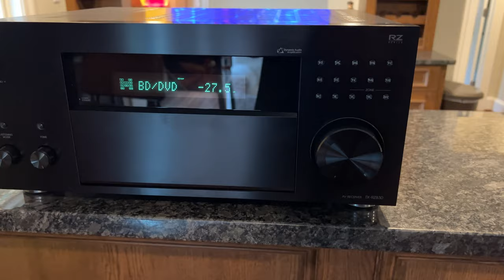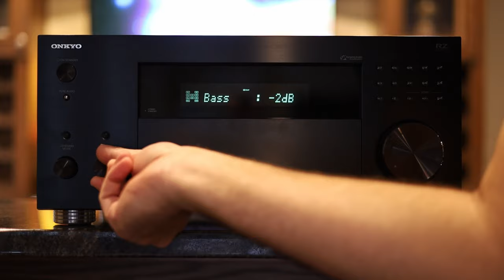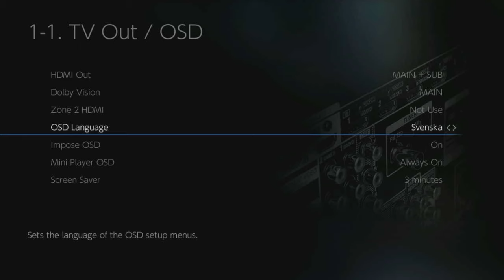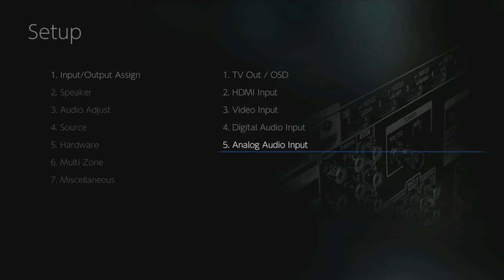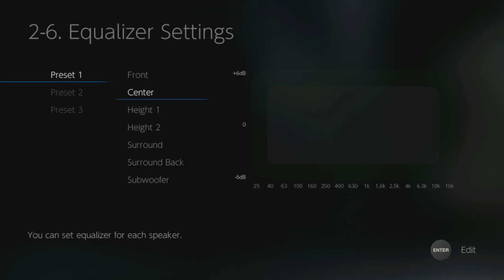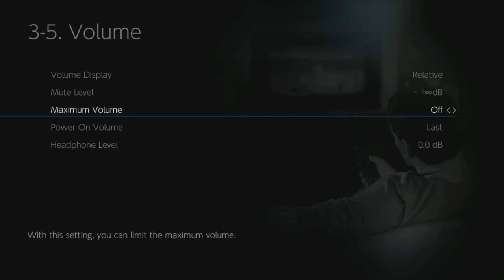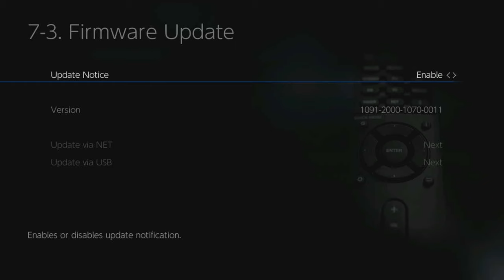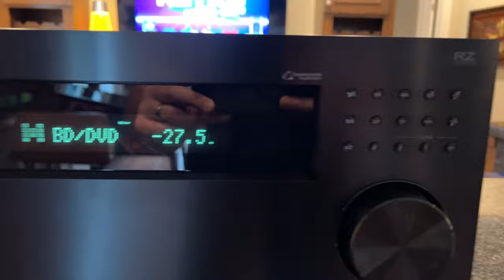Onkyo TX- RZ830 ATMOS 9 Channel Receiver Overview - Menu Deep Dive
This is an overview of my Onkyo TX- RZ830 ATMOS 9 Channel Receiver.  It's currently configured as a 7.1.4 ATMOS home theater.  This is the beating heart of my rec-room setup.  In this video I mainly cover, in exhausting detail (Maybe too much detail), the receiver's setup menu.

Speakers
1. GoldenEar Technology  Triton 2 Front/Main
2. GoldenEar Technology SuperCenter XL Center
3. GoldenEar Technology  Triton 7 Surrounds
4. Polk Audio RC80i Back Surrounds (2)
5. Polk Audio RC80i In-ceiling height (4)
6. Dual SVS SB-2000 Subwoofers

Chapters:
00:00 Intro
0:34 Receiver Features
3:45 Front Panel
6:03 Rear Panel
8:11 Receiver Menu Overview
10:53 Speaker Configurations
17:46 Audio Adjust Menu
20:14 Source Menu
21:00 Hardware Menu
23:41 Misc. Menu
24:37 Quick Menu
25:46 Network Features
27:11 Outro